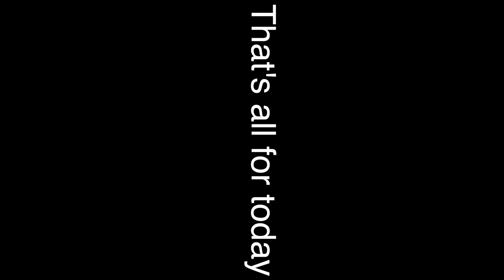Everest Base camp trek iStory, Day6 Hz